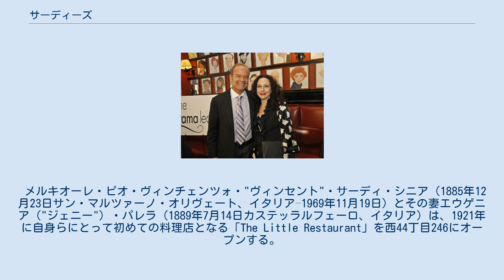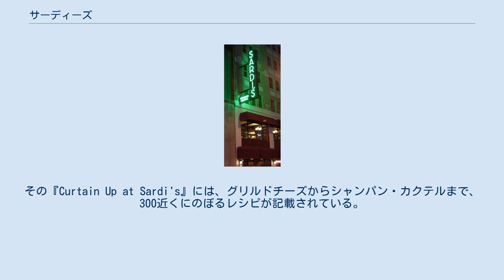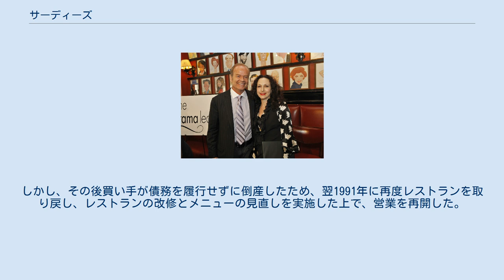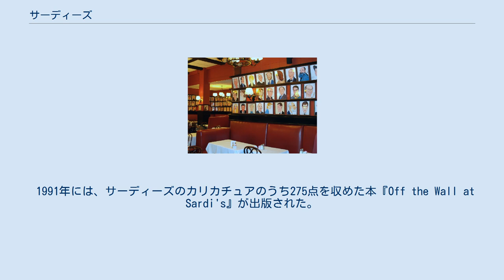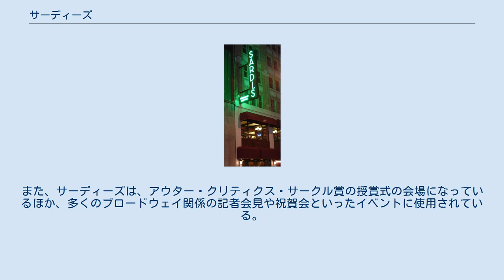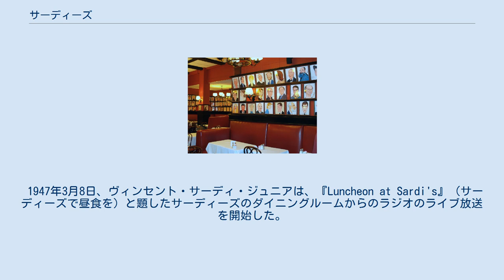サーディーズ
ブロードウェイ・シアター
サーディーズ（英語: Sardi's）は、ヨーロッパのコンチネンタル料理を提供するレストランである。
マンハッタンの劇場地区西44丁目234番地（ブロードウェイと8番街の間）に位置し、ショービジネスに関わる著名人のカリカチュアが壁に飾られていることで有名である。
1927年3月5日、現在の場所にオープンした。
 メルキオーレ・ピオ・ヴィンチェンツォ・"ヴィンセント"・サーディ・シニア（1885年12月23日サン・マルツァーノ・オリヴェート、イタリア–1969年11月19日）とその妻エウゲニア（"ジェニー"）・パレラ（1889年7月14日カステッラルフェーロ、イタリア）は、1921年に自身らにとって初めての料理店となる「The Little Restaurant」を西44丁目246にオープンする。
1926年、セント・ジェームズ劇場建設のため、建物の解体が決まった。
だが、劇場業界の大物であったシューベルト兄弟から、料理店の所在地から少し先の地区に建設中の新ビルへと移転しないかとの申出を受け、1927年3月5日、劇場建築家ハーバート・J・クラップが設計した建物に、新レストラン「サーディーズ」が開店する。
 移転後、折しも世界恐慌による景気の悪化が重なり事業の業績が伸び悩んだため、ヴィンセント・サーディは顧客を引き付ける仕組みを考案する。
1920年代にキャバレー業界の大立者だったジョー・ゼッリが経営するパリのレストランやジャズ・クラブの壁に映画スターのカリカチュアが飾られていたのを思い出し、サーディはそれを自分の店で再現することにしたのである。
サーディは、ロシア難民であったアレックス・ガード（1898年–1948年、本名アレクセイ・クレムコフ、ロシアのカザン出身）ブロードウェイの著名人の絵を描く画家として雇った。
サーディとガードは、サーディーズでの一日あたり二度の食事と引換えにカリカチュアを描き、ガードはサーディーズの食事を決して批判しないという条件で契約を締結する。
ガードが公式に初めて描いたカリカチュアは、『三ばか大将』で有名なヴォードヴィリアンのテッド・ヒーリーのものであった。
サーディの息子であるヴィンセント・サーディ・ジュニア（1915年–2007年）は、1947年にレストラン経営を引き継ぎ、ガードに契約内容の見直しを提案した。
だが、ガードはこれを固辞し、死ぬまで食事と引換えにカリカチュアを描き続けた。
 サーディーズのネオンサイン サーディーズは、ウォルター・ウィンチェルとウォード・モアハウスが執筆する新聞のコラムにしばしば取り上げられ、これによってその人気はさらに高まった。
ウィンチェルとモアハウスは、新聞記者、広報関係者、劇の評論家らで構成されるグループに所属していた。
彼らはチーズ・クラブと自称し、定期的にサーディーズで昼食会を催していた。
ヘイウッド・ブルーン、マーク・ヘリンジャー、広報のアーヴィング・ホフマン、俳優のジョージ・ジェッセル及びリング・ガードナーもまたチーズ・クラブのメンバーであった。
実のところ、アレックス・ガードを初めてチーズ・クラブのランチのためにサーディーズへと連れていったのはホフマンである。
ガードは、そこでチーズ・クラブのメンバーたちのカリカチュアを描き、ヴィンセント・サーディはそれを彼らが座るテーブルの上側の壁に掛けて飾った。
そのことがきっかけで、サーディは上記のゼッリの絵のことを思い出し、ガードとの契約につながった。
 レストランは、公演前後のたまり場や、公演初日のナイトパーティーの会場としても有名になった。
劇場を愛したヴィンセント・サーディは、ブロードウェイの出演者たちのスケジュールに合わせて、同じエリア内に存在する他のレストランよりも閉店時間をはるかに遅くに設定していた。
 1932年、ロサンゼルスのハリウッド・ブールヴァードにサーディーズの支店がオープンする。
24時間営業で、ブロードウェイ同様に著名人の間で人気があったが、1936年にキッチンからの出火により全焼し、閉店している。
 サーディ家はイタリア系であるが、レストランで提供しているメニューはイタリア料理ではなくコンチネンタル料理で、どちらかというと「イギリスの食事」に近いものである。
1957年、ヴィンセント・サーディ・ジュニアは、ヘレン・ブライソンと共同でサーディーズのレシピを料理本にまとめた。
その『Curtain Up at Sardi's』には、グリルドチーズからシャ...